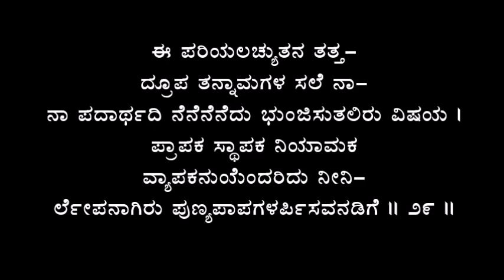Sandhi 04: ಭೋಜನ ಸಂಧಿ - ಪದ್ಯ 29 - ಶ್ರೀ ಭೀಮಸೇನಾಚಾರ್ಯ ಅತನೂರ